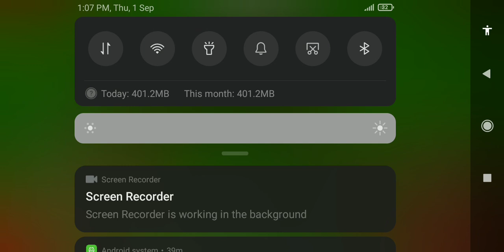1 September 2022